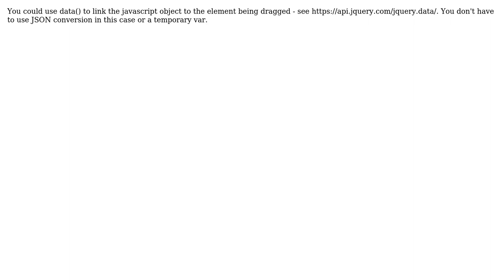Pass object in JSON, or in var (Drag and drop)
With thanks & praise to God, and with thanks to the many people who have made this project possible! You are responsible for your own actions.